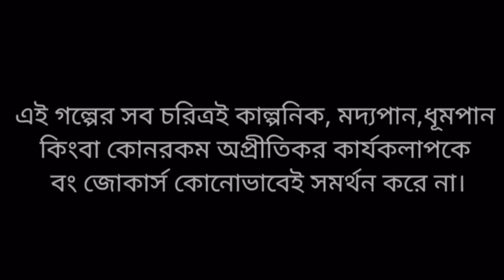BONG DOL || REEL VS REAL || BONG JOKERS || PRAKASH SIKDER || MR.SLOW || TUHIN || ANKITA || 2023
Director :
Prakash Sikder

D.O.P :
SAWPTADIP BAR
PRAKASH SIKDER
MR.SLOW

Script Writer :
SLOW
ABHIJEET CHOWDHURY

Editor
Prakash Sikder
Mr.Slow
Gray
Tuhin

Cast :
Slow
Anoy
Prakash
Tuhin
Pallabi
Rajkuamar
Rupam
Sawptadip Bar
Bittu
Sagar
Ankita

ENDING VOICE OVER: GRAY

Production
 : Bong Jokers